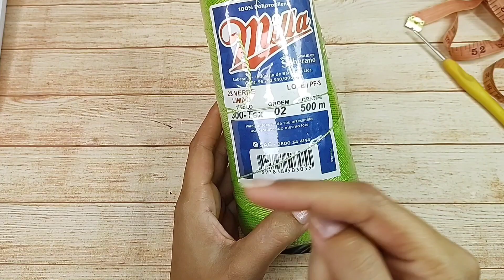(CANHOTO) CROPPED ESMERALDA EM CROCHÊ - PASSO A PASSO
Olá, tudo bem com vocês? espero que sim. hoje trago mais um vídeo feito com muito carinho, espero que gostem 🤗

bjs bjs